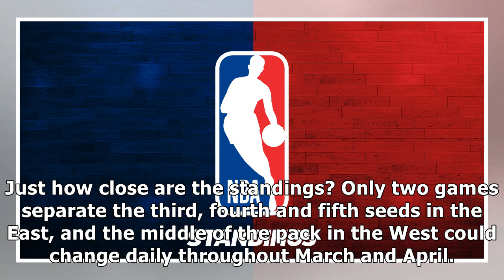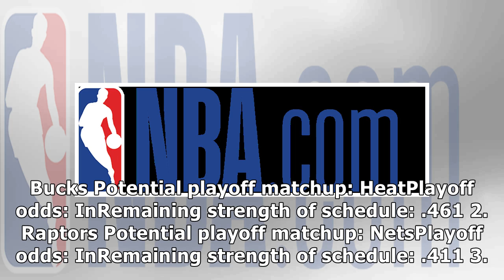NBA standings: 2019 playoff picture updates, seedings in East, West races